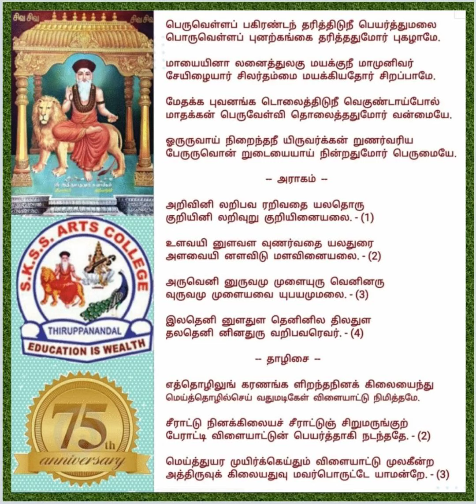சிதம்பர செய்யுட்கோவை பாடல்.68